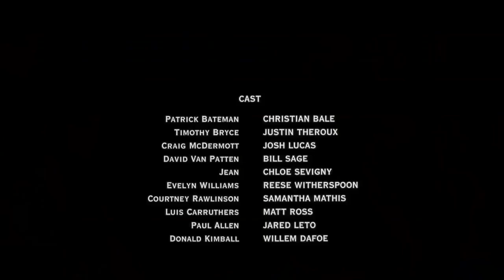American Psycho but it's just Paul Allen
Let's see Paul Allen's card